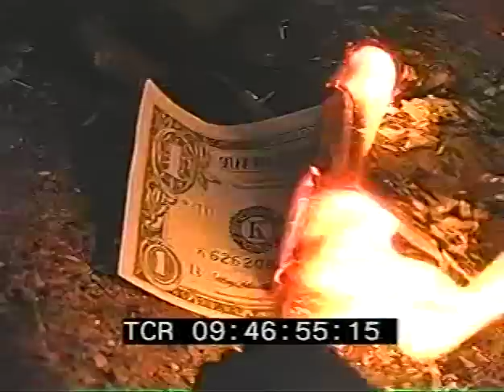Mojave Desert Phone Booth (Part 21)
WAAF & Headquarters travel to the Phone booth. The Documentary was never completed but this is what i threw together to remember the great trip and people i met along the way. Please note that this is all RAW footage so what you are watching may be out of focus, weird zooming in and out, and color balance, etc. may be off. This is NOT a polished finished piece, just a collection of moments from the adventure.